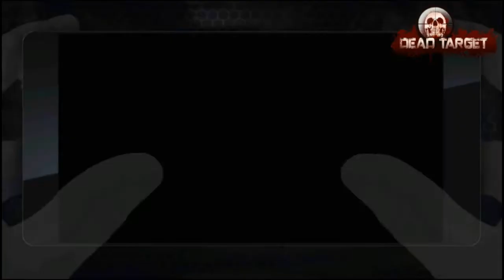DEAD TARGET ZOMBIE DEFINITELY NOT BENELLI M4